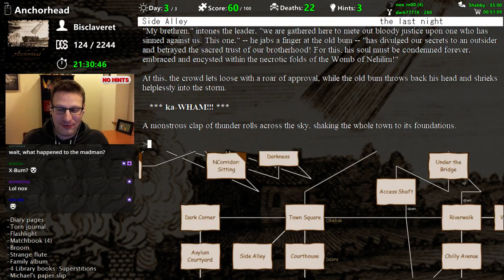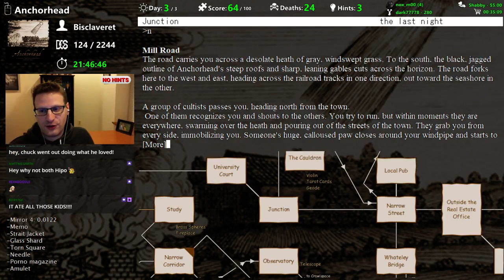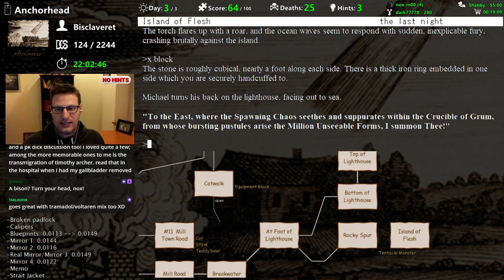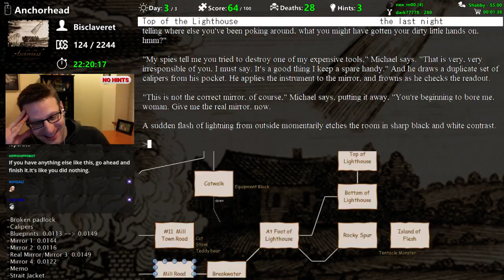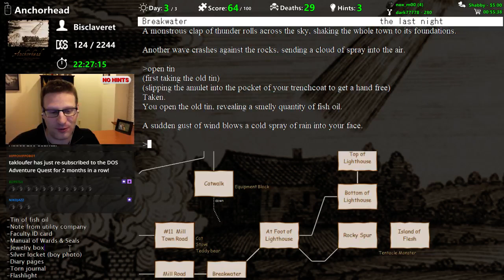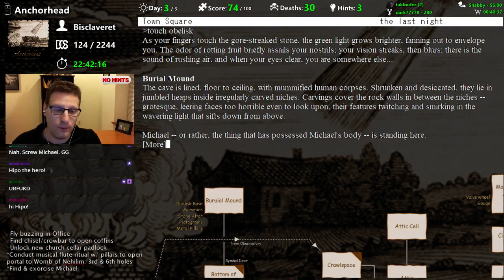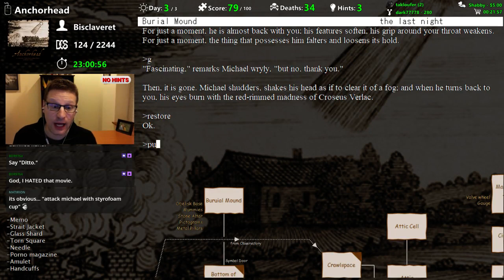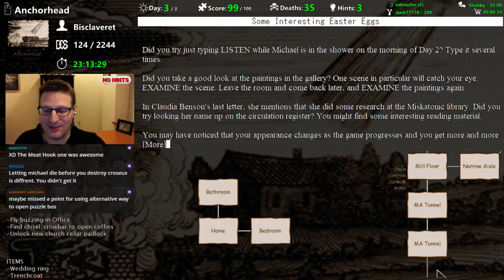Anchorhead game ending - Adventure Quest #126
The finale to Anchorhead, in which we foiled the plans of our husband and his cultist followers, avoiding a Lovecraftian apocalypse.